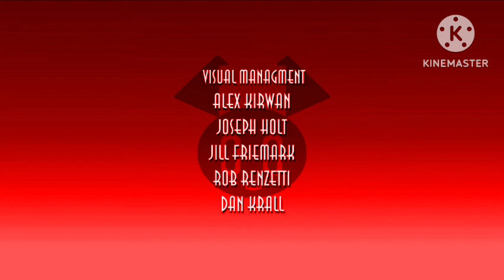My Life As A Teenage Robot Lost Episode End Credits (My Version) (Remake)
(For @SuperSailorNightstorm)